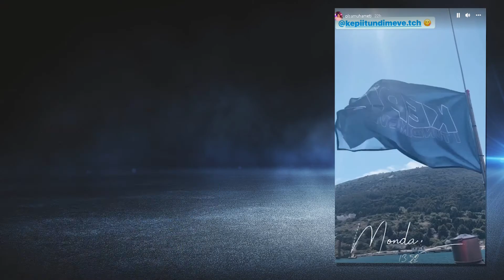Zbulon vendin sekret ku do zhvillohet "Kepi i Tundimeve 😲", Olsa Muhameti tregon Anijen Gjigande...